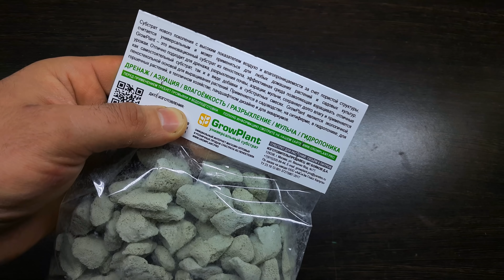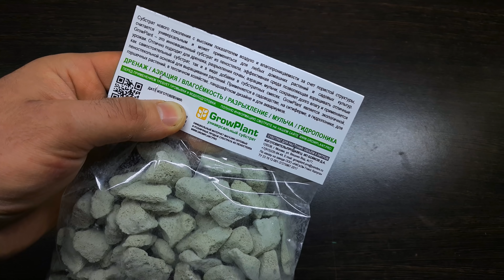ПЕНОСТЕКЛО В АКВАРИУМЕ. МОЖНО ИЛИ НЕЛЬЗЯ?